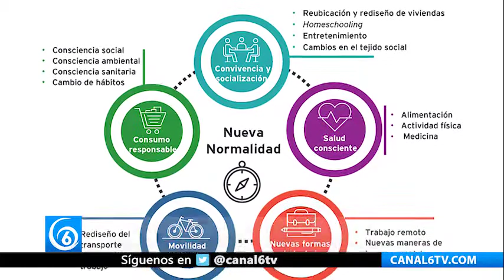Estos son los gastos que deberás contemplar en la “nueva normalidad”